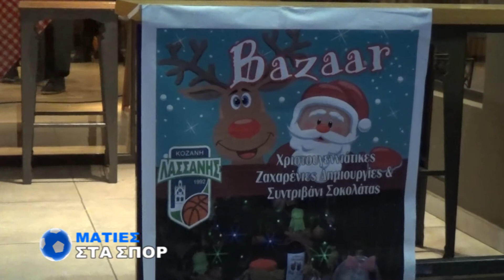bazaar Λασσάνη Κοζάνης 2017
Τα κορίτσια του Λασσάνη Κοζάνης ετοίμασαν με μεράκι και αγάπη Χριστουγεννιάτικες Ζαχαρένιες Δημιουργίες για το Bazaar που πραγματοποίησε ο σύλλογος.

 Σπιτικές μαρμελάδες, σοκολατένια απολαυστικά τρουφάκια, παραμυθένια μπισκοτόσπιτα, λαχταριστά μελομακάρονα, πεντανόστιμοι αρωματικοί κουραμπιέδες, μυρωδάτες τάρτες, αφράτα cup cakes, τραγανά cookies, ζεστό γλυκό κρασί Χριστουγέννων και πολλές άλλες λιχουδιές περίμεναν στο “The Mind Bar” την Παρασκευή 15 Δεκεμβρίου τον κόσμο που επισκέφτηκε και δοκίμασε τις ζαχαρένιες δημιουργίες των κοριτσιών και των μαμάδων τους!

…. για όλους είχε κέρασμα έκπληξη σιντριβάνι σοκολάτας!!!